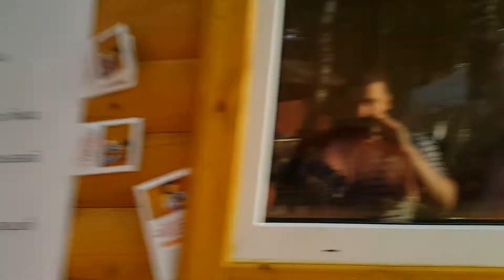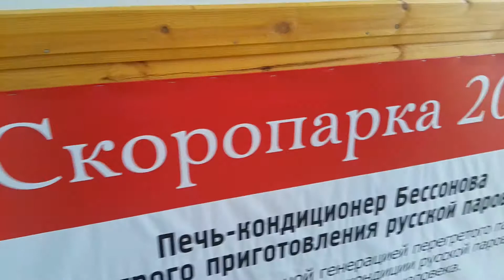Баняфест 2018 Скоропарка 2017 19